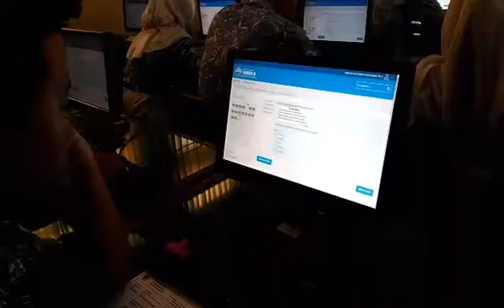Sistem Try Out Berbasis Komputer SMKN 8 Semarang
Pemanfaatan komputer sebagai alat bantu ujian dirasa lebih efektif dan efisien. Hal ini dilakukan oleh SMK Negeri 8 Semarang untuk pelaksanaan Try Out Berbasis Komputer. Try Out Berbasis komputer ini sebagai awal persiapan siswa kelas XII untuk menghadapi UNBK 2017.